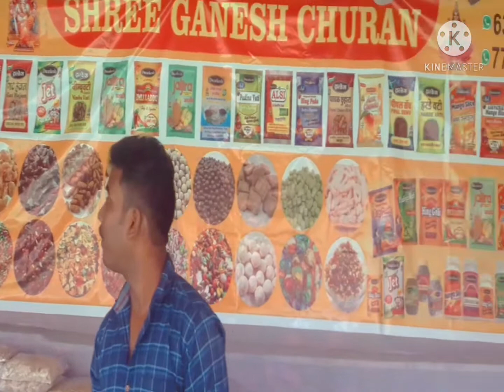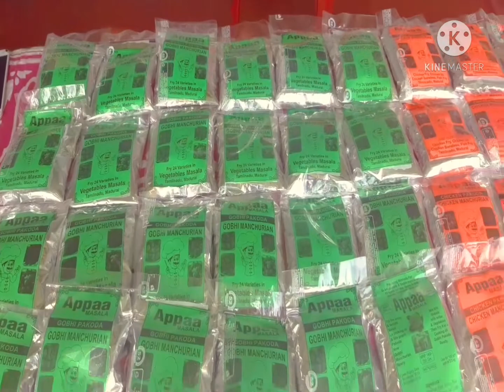Welcome to Rourkela Winter Handloom Mela!Big National Handloom Expo Rourkela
Hello Everyone🙏
I Am Amit Kumar Mandodari
I AM A HEALTH WELLNESS PROFESSIONAL AND BUSINESSES CONSULTANT / COACH
1st  I FEEL SO PROUD I BORN IN ROURKELA AND I LOVE SO VERY MUCH TO MY BEAUTIFUL CITY ROURKELA IN THIS CHANNEL YOU WILL WATCH MY VIDEOS & VLOGS I WILL GIVE MY BEST FOR MAKE GOOD CONTENT FOR YOU ALL MY BEAUTIFUL YOUTUBE FAMILY AND FRIENDS SO PLEASE KEEP SUPPORT ME
WATCH MY VIDEOS,,📺🎥🎞️🎬 REGULARLY SHARE YOUR SUGGEST WITH ME 🙏

ROURKELA LIVE
HEALTH VLOGS
MOTIVATION VLOGS
EDUCATION VLOGS
FOOD VLOGS
TRAVEL VLOGS
JOBS VLOGS
WELLNESS SERVICE VLOGS

(ROURKELA LIVE)
LIKE - SHARE - SUGGEST

I AM A WELLNESS PROFESSIONAL I BELIEVE IN NATURAL WELLNESS I CAN HELP YOU TO STAY HEALTHY FOREVER LIEVE DISEASES FREE DRUG FREE DOCTOR FREE LIFE I DEAL WITH DETOXIFICATION, SPORTS NUTRITION, WEIGHT MANAGEMENT, DAILY NUTRITION, SKIN CARE, BEAUTY CARE, ANTI-AGING ETC.

ROURKELA LIVE
COMMENTS
SUGGESTIONS

new policy and guidelines for youtuber and other social media influencer using Amazon associates products linking and earning earning commissions from Amazon.

FOR YOUR
HEALTH  BEAUTY  AND  WELLNESS  FOREVER